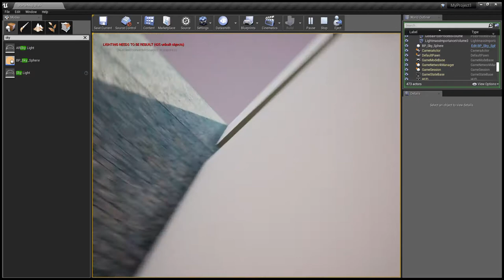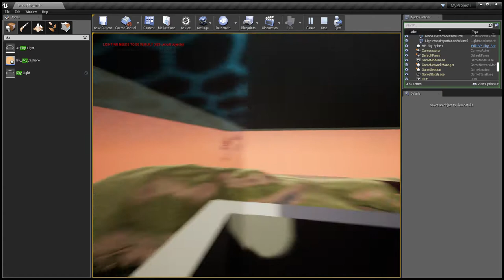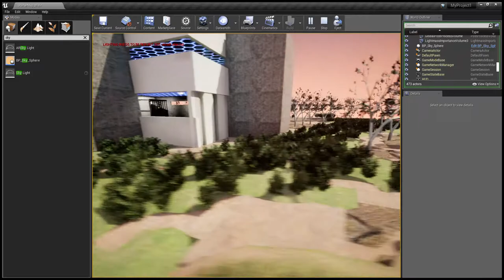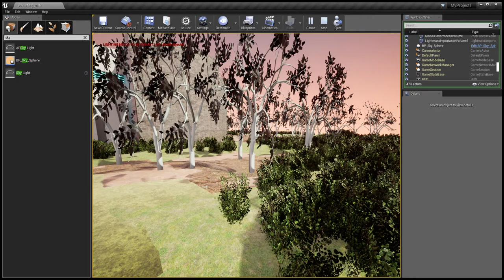Unreal Engine 4 Design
Unreal Engine landscape trial, tweaking BP Sky Sphere parameters and importing untextured trees.